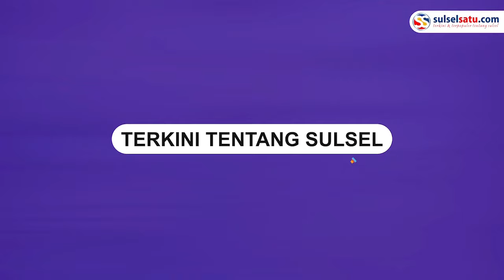Timses di Jeneponto Putus Paksa Saluran Air, Ternyata Begini Faktanya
Tim Sukses salah satu caleg di Jeneponto melakukan pemotongan pipa saluran air.

Pemotongan pipa saluran air diduga imbas Pemilu 2024.

Kejadian ini terjadi di Desa Bonto Ujung, Kecamatan Tarowang, Jeneponto.

Berdasarkan informasi terbaru, kejadian tersebut bukan karena beda pilihan dalam pemilu 2024. Melainkan pencabutan pipa saluran air lantaran warga tidak melakukan pembayaran iuran.

Video terkini dan terbaru..